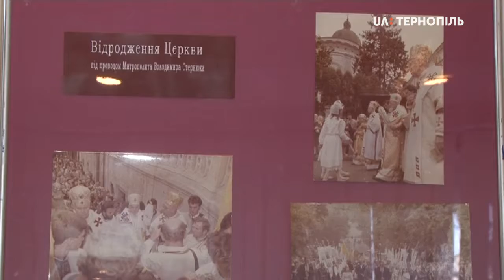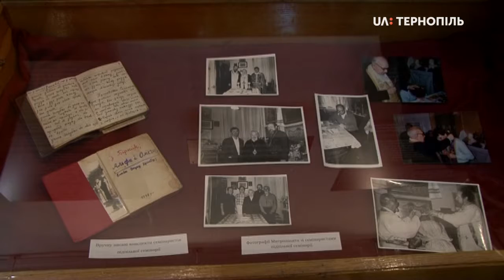Виставку пам'яті Митрополита Володимира Стернюка відкрили в Тернополі